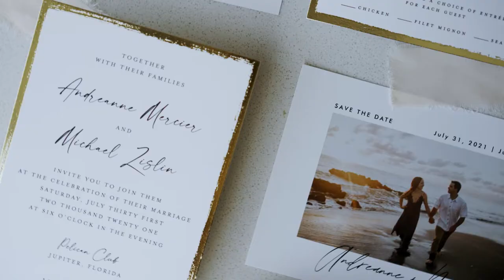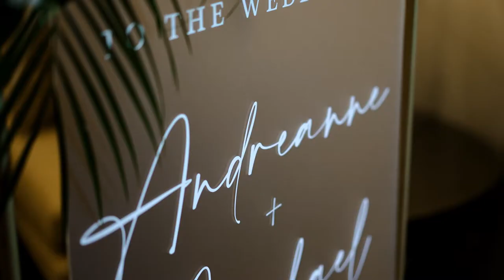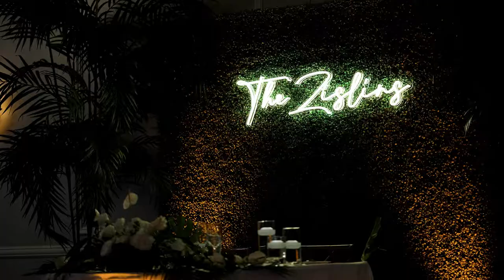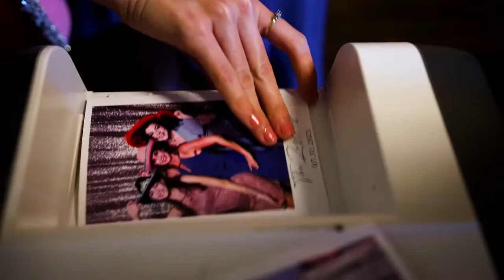Pelican Club Wedding | Andreanne + Michael Highlights | Jupiter, FL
Andreanne and Michael are the absolute sweetest couple. Together, they celebrated their wedding at the Pelican Club in Jupiter, FL, overlooking the Jupiter Inlet and historical Jupiter Lighthouse.

These two met at NOVA in Ft. Lauderdale and have been together since. After an epic proposal at the Grand Canyon, fast forward a year and these two finally get to tie the knot!